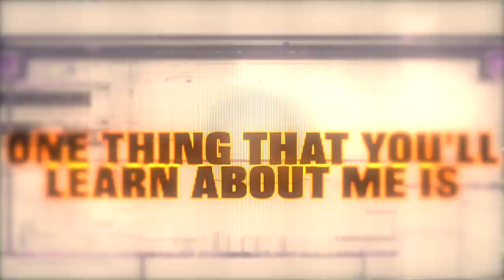Tips on Buying a House in Phoenix Arizona during a pandemic in 2020! (First Time Home Buyers)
Buying a house in Phoenix Arizona in 2020 will be tough with the Coronavirus for home buyers & especially first time home buyers. First time home buyers will see a small increase in housing inventory and buying a house in Phoenix Arizona should get a little easier for homebuyers across the state and especially first time home buyers.

First time home buyers will have more trouble getting home loans when buying a house in Phoenix Arizona as new home buyers will have to conquer some major hurdles.

1. Shortage of houses in Phoenix Arizona
2. Lending changes and guidelines when buying a house in Phoenix Arizona.

With this being said buying a house in Phoenix Arizona is not impossible just make sure you hire the best realtors in Phoenix, Arizona and on of the best lenders in Phoenix, Arizona as well when you are buying a house in Phoenix Arizona during the Coronavirus in 2020.

Once again I am Victor Huerta and thank you for checking out my video and don’t forget to hit subscribe and when you are ready, need help or have a question all my information is below.

I would love to hear your opinion below!

Thanks,
Victor Huerta
Coronavirus vs Real Estate:
11 Tips On How To Sell and Buy Another Home At The Same Time!
How To Win As a Home Seller Mini Course